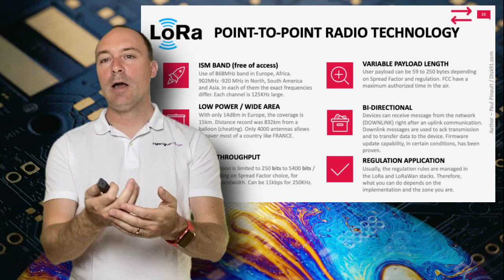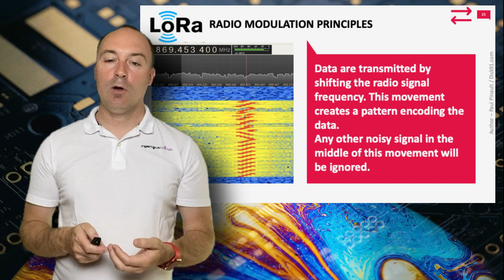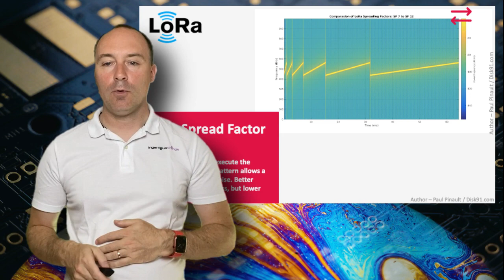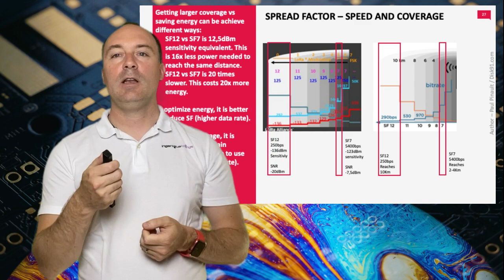MooC LoRaWAN ep #5 - comprendre LoRa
LoRa est une solution radio permettant une communication point à point avec des débits, portées variables selon le facteur d'étalement de spectre choisi. Nous allons comprendre ces différents points dans cet épisode.